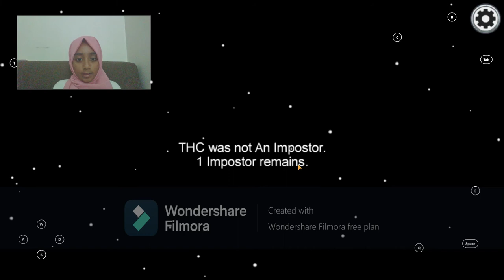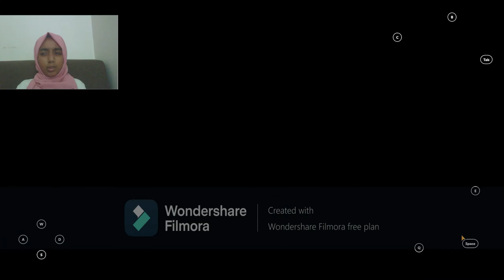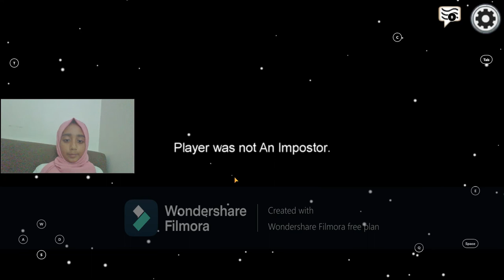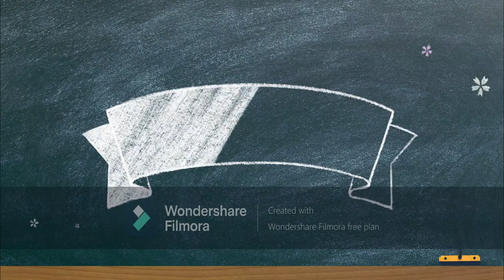Among Us (2 round imposter!)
Sheza plays 3 rounds of AMONG us and becomes imposter 2 TIMES!!
she tried one tip of becoming an imposter and becomes imposter 2 times .